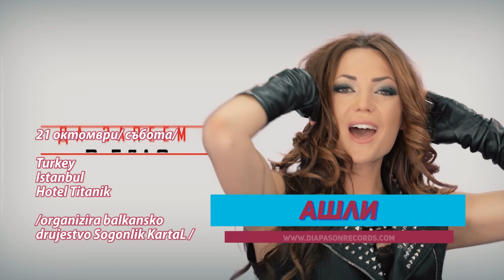Ашли гостува в Истанбул, Турция - 21 октомври 2017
Заповядайте на мега партито с Ашли на 21 октомври, събота, в хотел Титаник, Истанбул, Турция!

Fen TV 2017